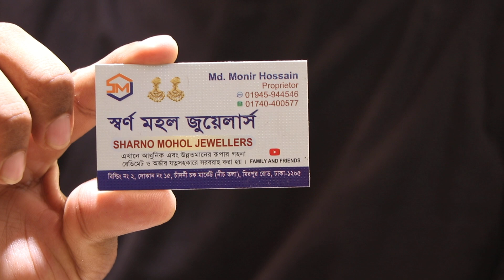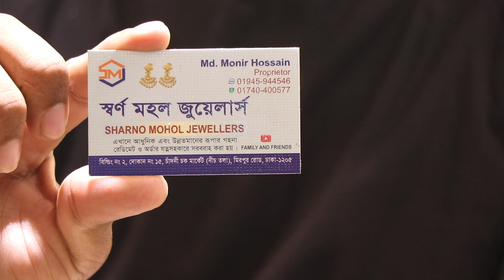সবচেয়ে সস্তায় সৌখিন আপুদের সুন্দর সাঁজের ইন্ডিয়ান কুন্দন জুয়েলারি/KUNDON JEWELLARY NECKLACE SET